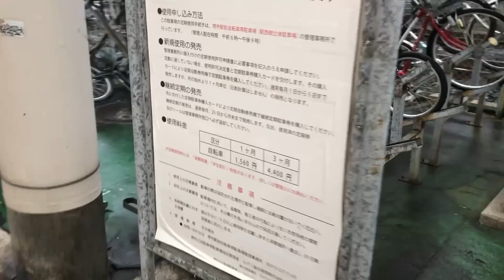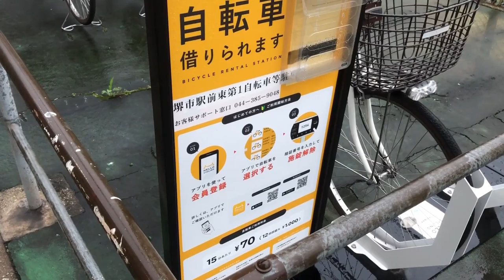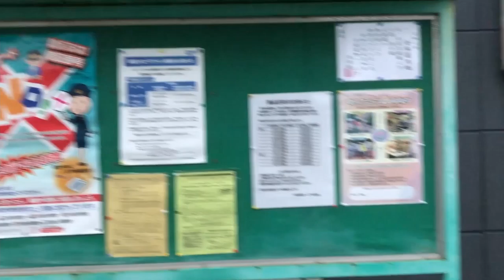Japan || A Simple Look || EP2 || Short Walk Near The Station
A simple look around the area of a Japanese train station. Come and join me as we walk around and take in the simple sights. Put in your earphones and enjoy the music.